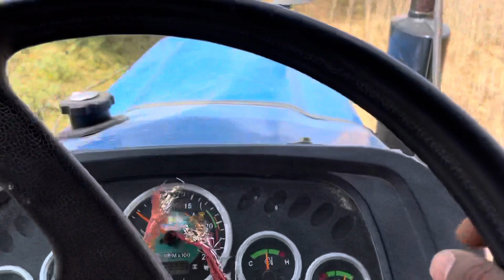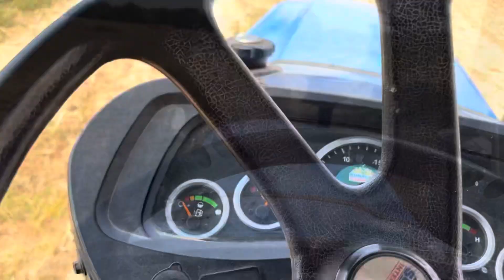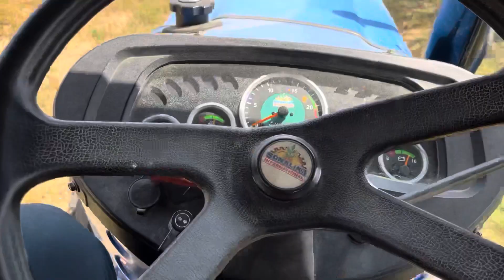Sonalika di35 Farmcark 60 messy Ferguson 241 ￼